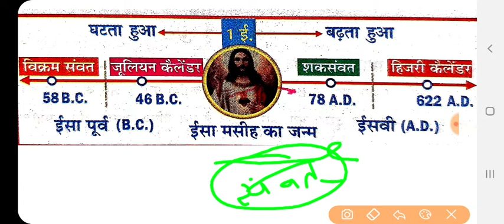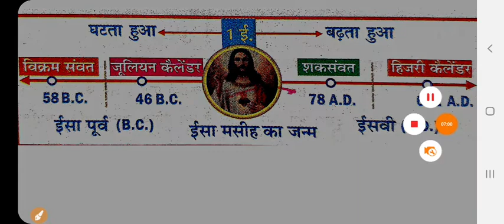इतिहास मे Ad क्या होता BC क्या होता है।समझे वहुत सरल तरीके से।।